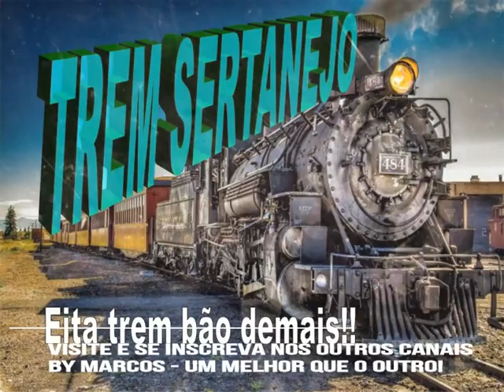Feliz e Fiel - Não Aceito Regresso - Ano de 1989 (O sertanejo de todos os tempos)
COLABORE COM O CANAL PARA NOS MANTER SEMPRE NO AR...DOE QUALQUER VALOR VIA PIX : CHAVE: 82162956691. NOSSO MUITO OBRIGADO.

Você está curtindo o melhor da música “SERTANEJA e CAIPIRA”, que está nos canais By Marcos aqui no Youtube. Por aqui  só o melhor da música sertaneja.  Não percam, quase todo dia uma novidade em algum desses canais...é só se inscrever e reviver o melhor da música sertaneja. Canais “By Marcos” , sempre trazendo um grande sucesso de ouro da musica sertaneja e caipira. Acessem e se inscrevam  pelos links:

DEIXE SEU COMENTÁRIO, PORQUE ELE AJUDA DEMAIS NOSSO CANAL...